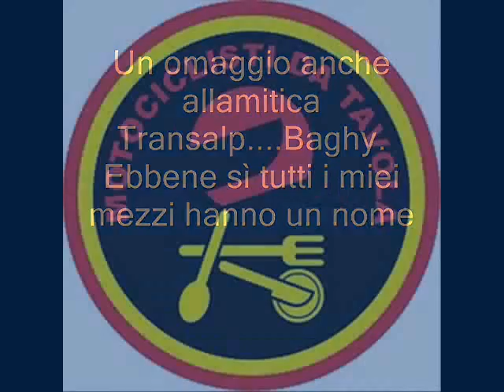Omaggio ad un'altra moto....Baghy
La mitica Honda Transalp XL700